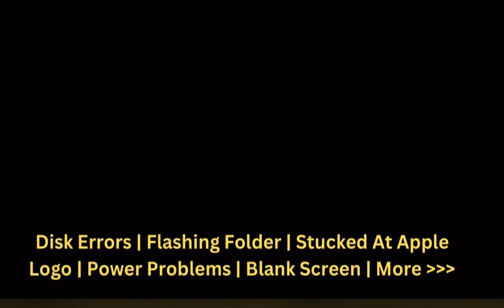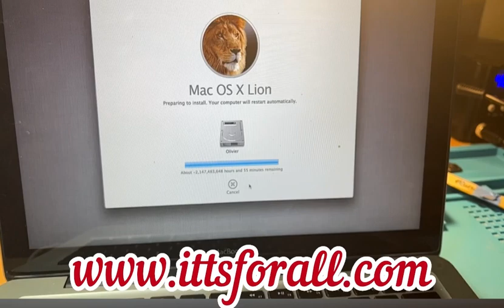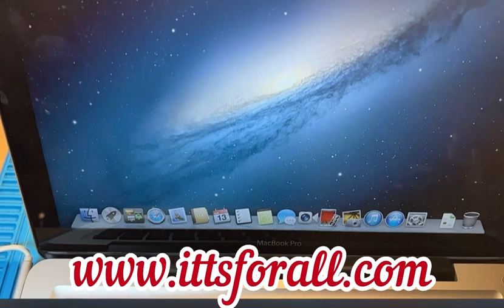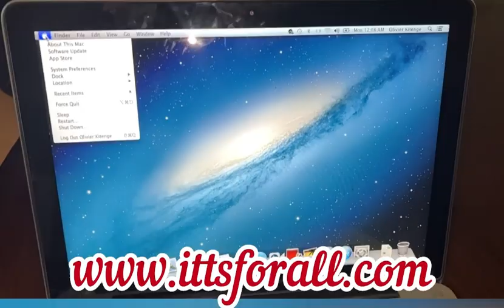A customer was not expecting this. Constant Flashing Folder and Disk Error On MacBook Pro.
**Why Choose ITTSforAll?**
✅ Skilled Technicians: Our experienced experts are well-versed in MacBook repair.

✅ Quick Turnaround: We understand your urgency, and we work efficiently to get your device back to you ASAP.

✅ Quality Parts: We use only top-quality replacement parts to ensure your MacBook's longevity.

✅ Customer Satisfaction: Our priority is your satisfaction – we guarantee top-notch service every time.